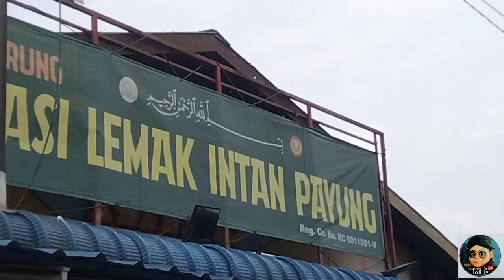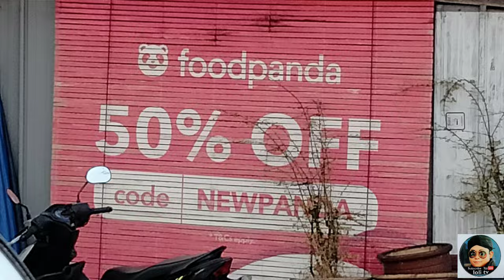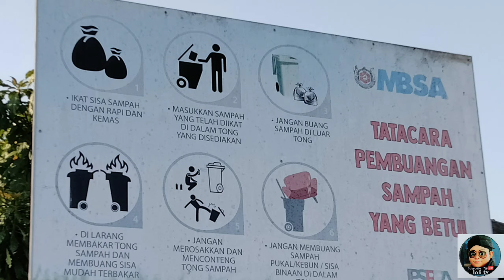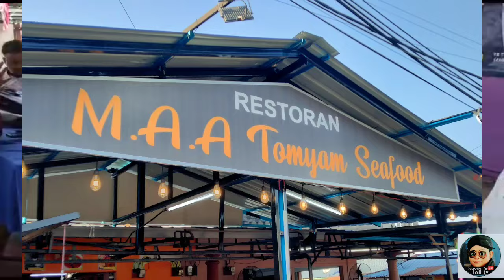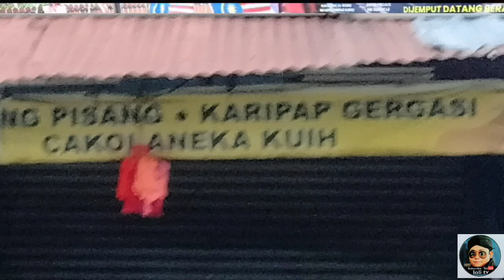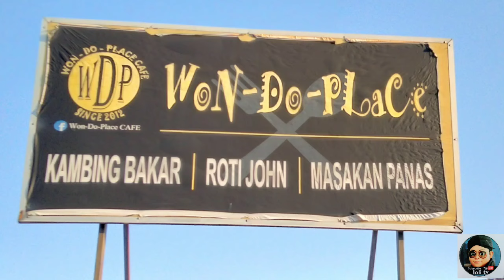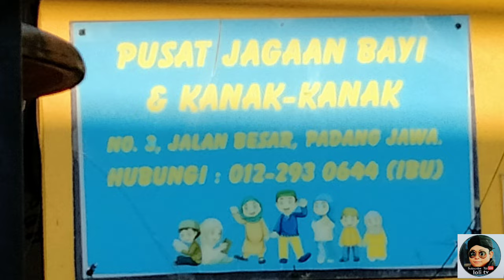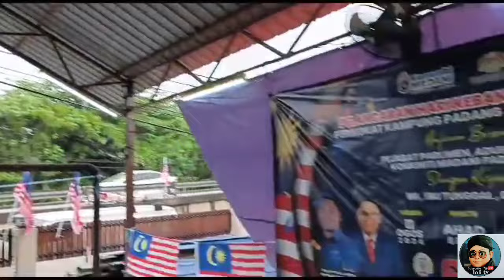Treasure Hunt Kg Padang Jawa